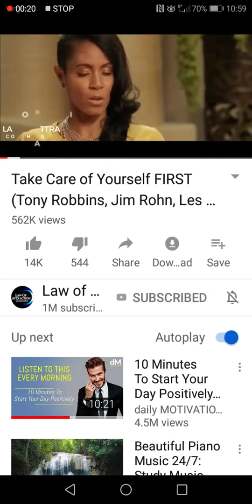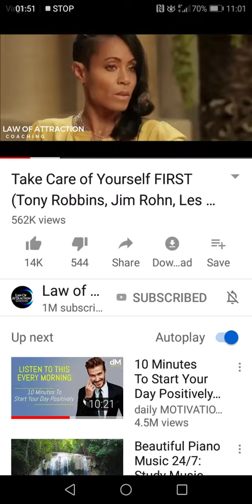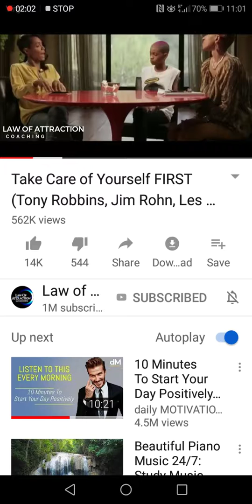Take care off you 💪 attract the good stuff.